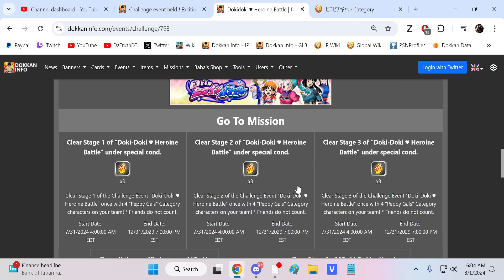EXCITING HEROINE BATTLE! STAGE 2 VS. RANFAN! (DBZ: Dokkan Battle)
Video Title: EXCITING HEROINE BATTLE! STAGE 2 VS. RANFAN! (DBZ: Dokkan Battle)